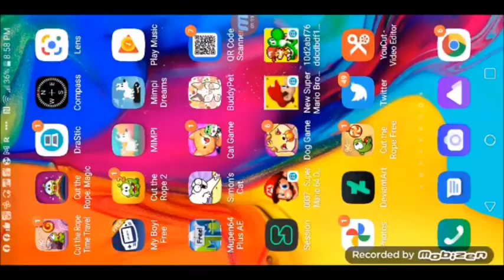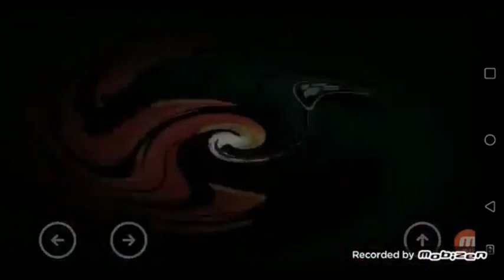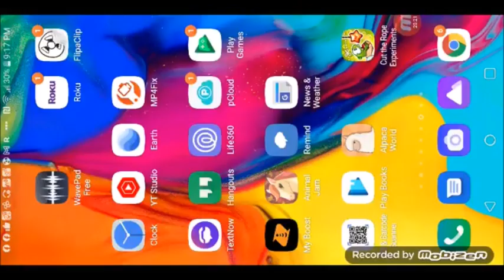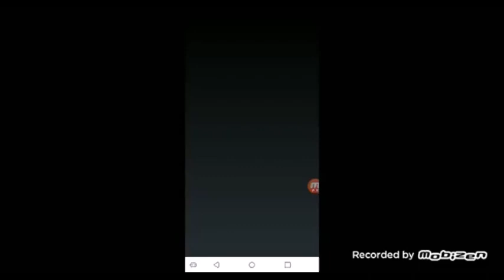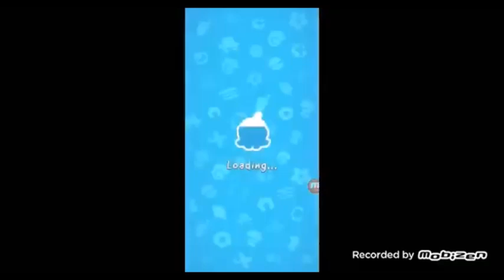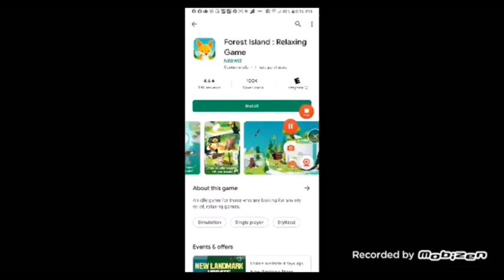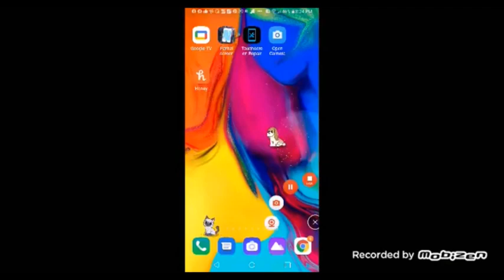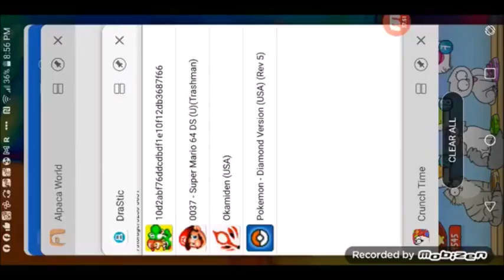12 19 22 3